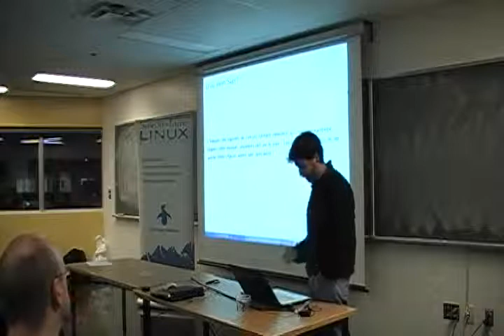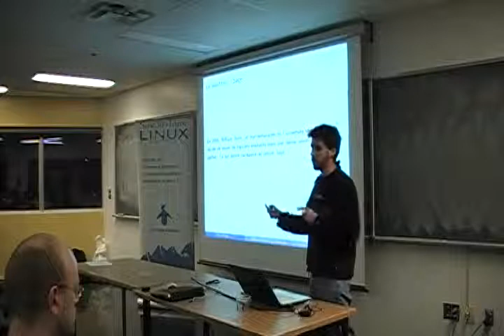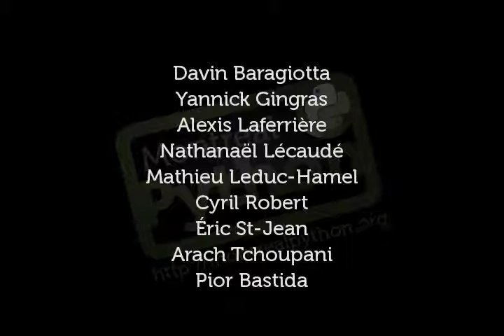Montreal Python 10 Marco Robado Sage